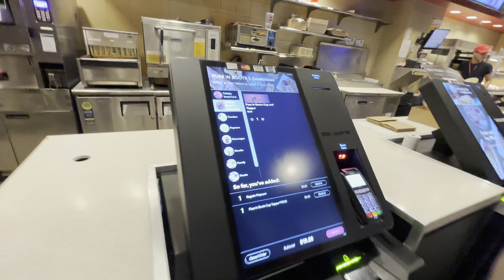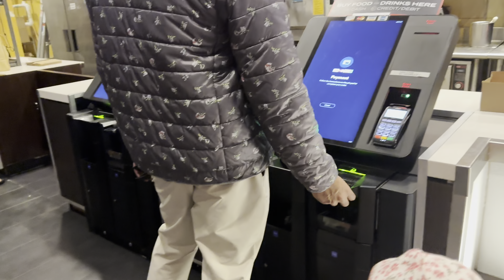Puss in Boots: The Last Wish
Sky's 1st movie theater experience on Newyears eve 12/31/2022